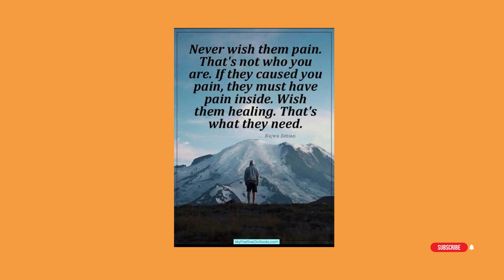Motivation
Stay Positive! Everything is coming your way.

This is the guide to optimize and turn your Facebook profile into a sales funnel to start getting clients in 9 easy steps.